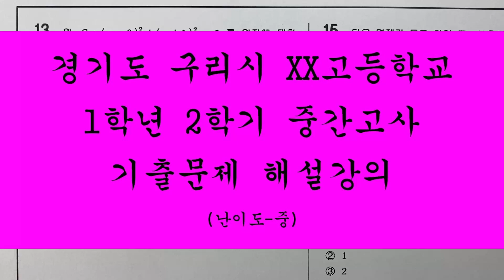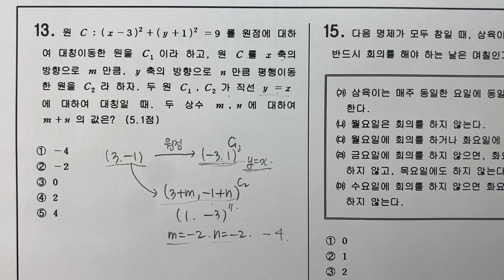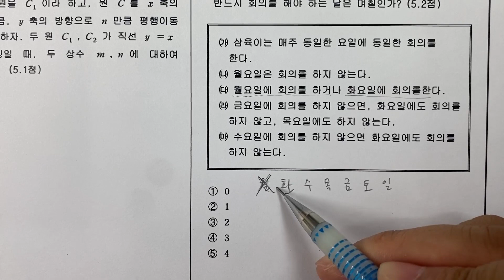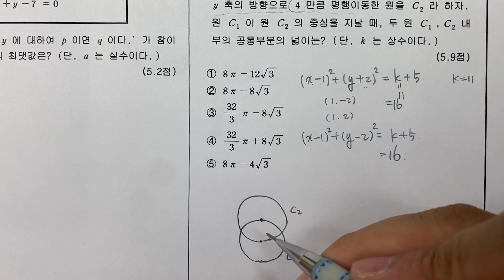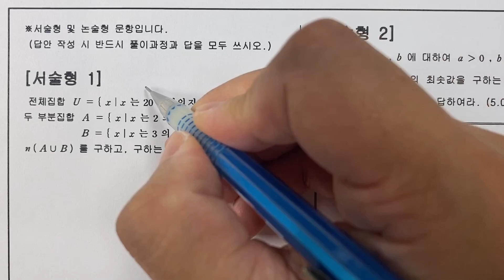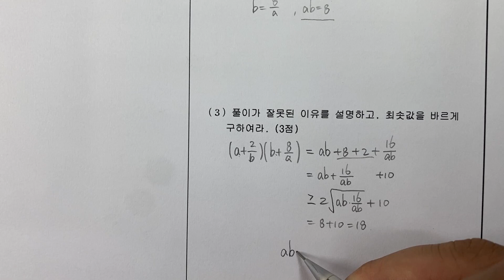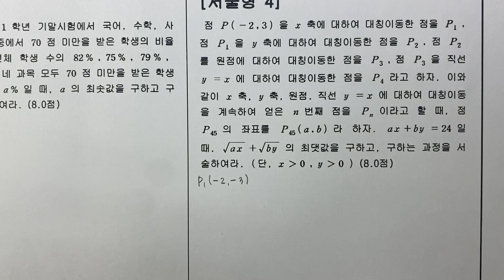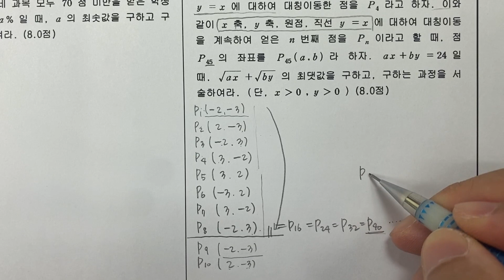고1-2 중간 경기구리S고 - 2편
경기도 구리시에 있는 S 고등학교 고1 2학기 중간고사 시험지 해설강의입니다.
2편

해당 시험지는 2021학년도 시험지입니다.

시험범위는 수학(하) 집합, 명제, 평행이동, 대칭이동 입니다.

난이도는 중인데, 살짝 어려운편입니다.

좋은 문제들이 많이 있어서 꼭 풀어봤으면 합니다.

시험문제는 출력해서 풀어봐도 되고, 그냥 핸드폰 켜놓고 연습장에 풀어봐도 됩니다.

문제는 여기서 다운받아볼수 있습니다.